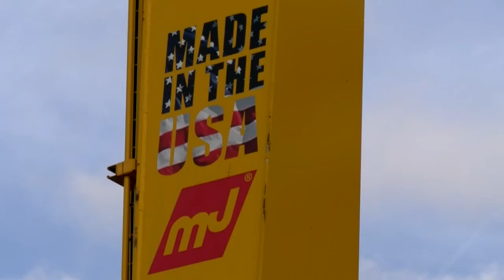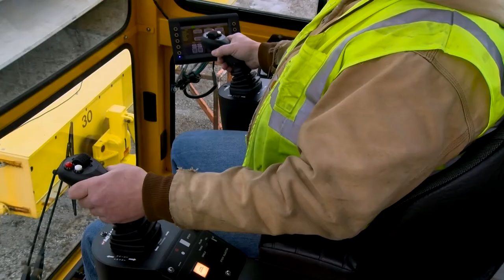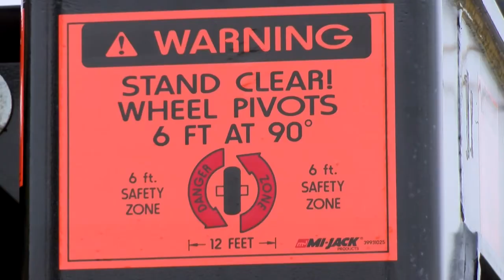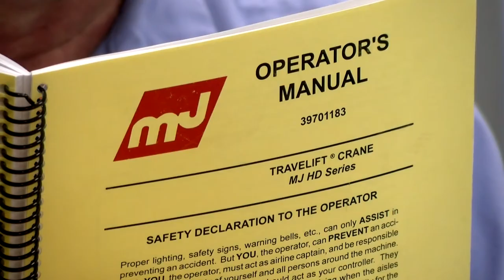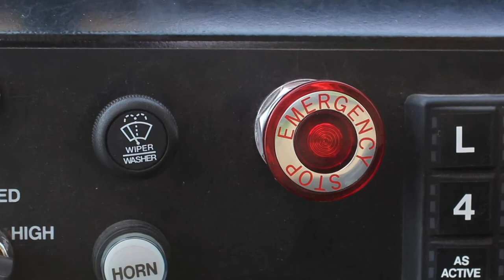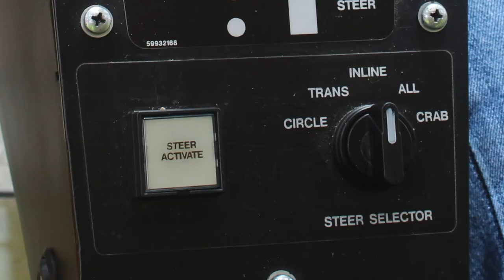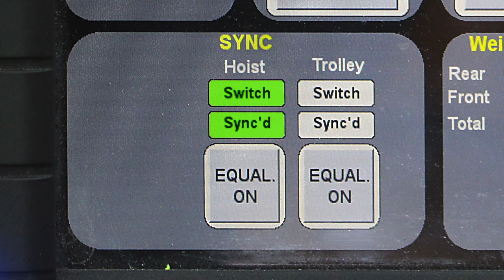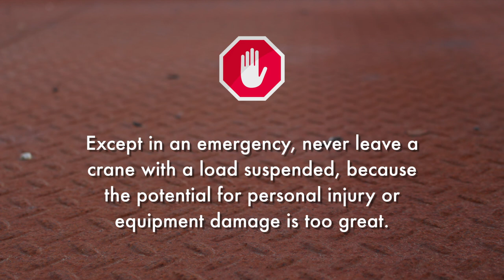It's In Your Hands, 20 04 22 Final Spanish, p 1